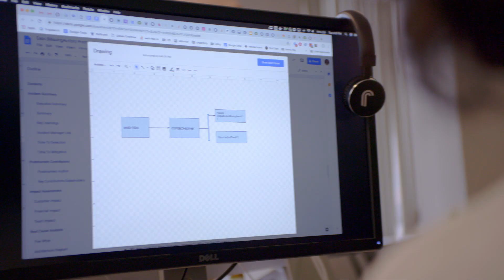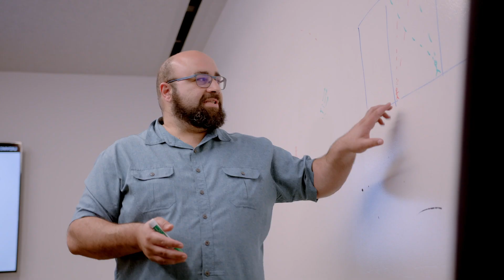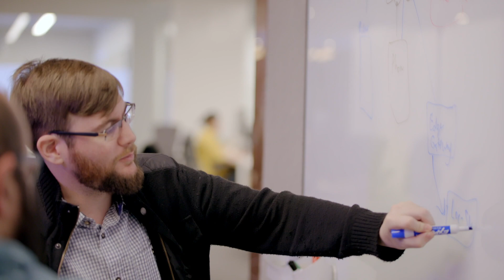Science at Uber: Bringing Research to the Roads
For Waleed Kadous, Principal Engineer, the impact of the Uber platform is rooted in its interaction with the physical world. In his role, Waleed assesses which technologies our engineering teams can use to improve the reliability and performance of these interactions.

One such technology, GPS, can perform poorly in urban canyons and cause sub-optimal pick-up and drop-off experiences for Uber rideshare customers. In our quest to tackle this issue, Uber learned of research out of the University of California, Santa Barbara that was applicable to our needs when used at scale. The researchers joined Uber  and we built a solution that leverages the very same occlusion of satellites that inhibits GPS as a signal to help improve location accuracy on the platform.